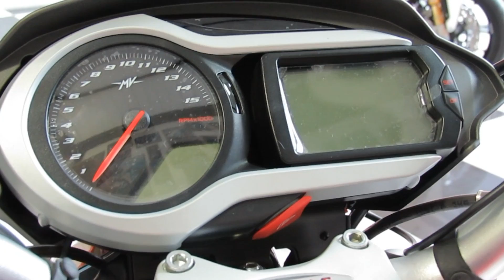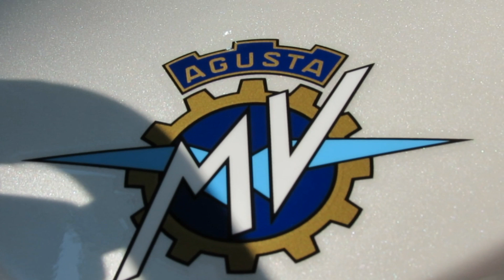DeMotos lanzamiento MV Agusta en Medellin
DeMotos acompaño a los amigos de Lleras Bike en el lanzamiento de su nuevo producto, las MV Agusta.